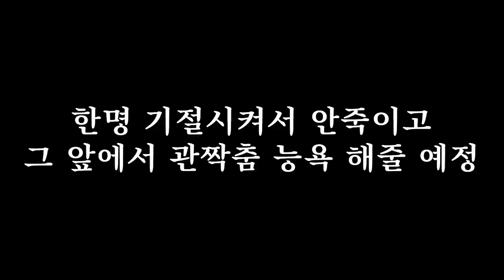관짝맨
알고리즘